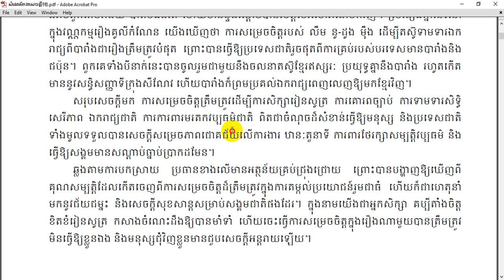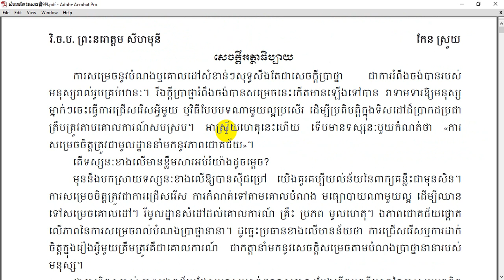ប្រធានៈទស្សនៈមួយពោលថា"ការសម្រេចចិត្តត្រូវជាមូលដ្ឋាននាំមកនូវភាពជោគជ័យ"។ ចូរពន្យល់! (កែន ស្រួយ)